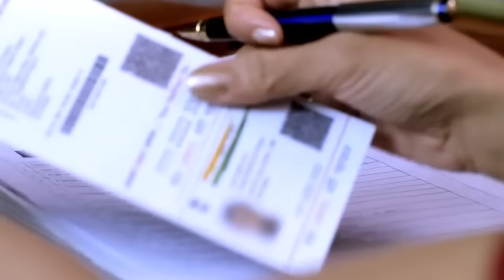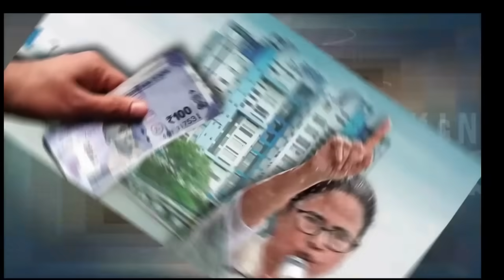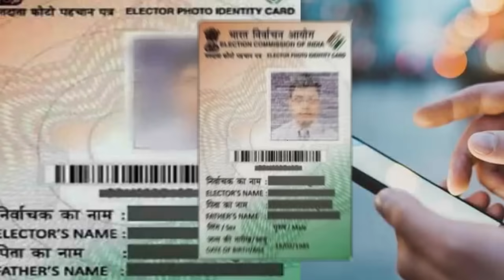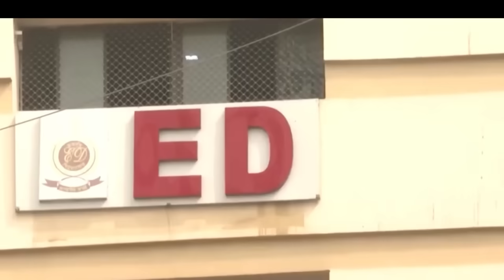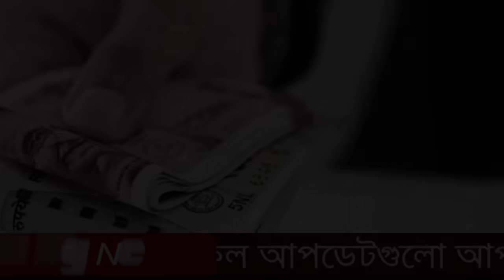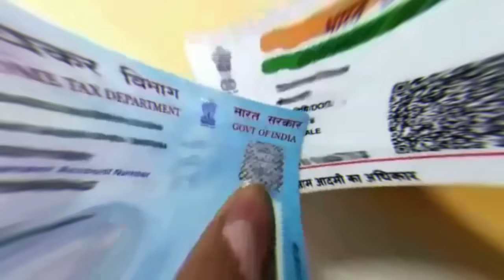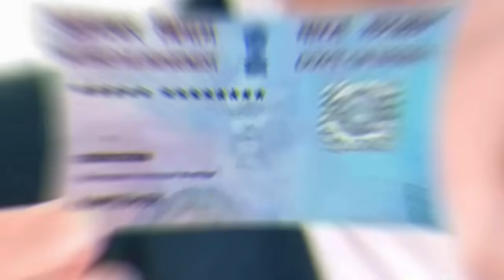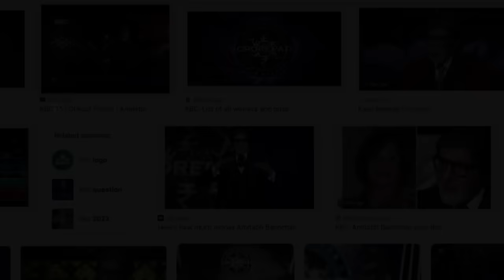আজকের বড় খবর | Today Breaking News |ayodhya ram mandir | Modi ayodhya | MamataAbhishek